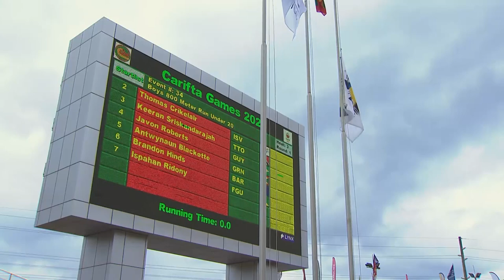CARIFTA Games 2024 Grenada | Boys 800 Meter Run Under 20 SF 3